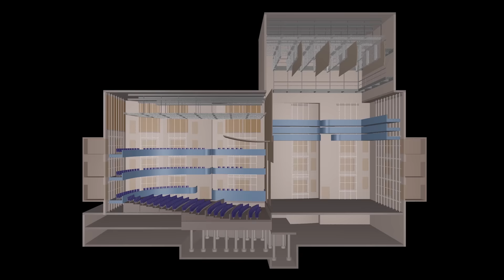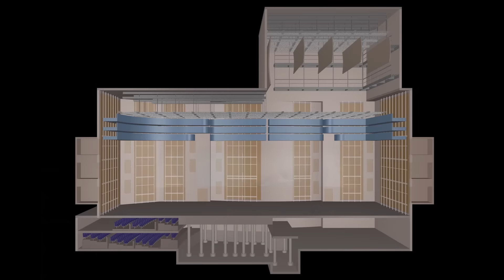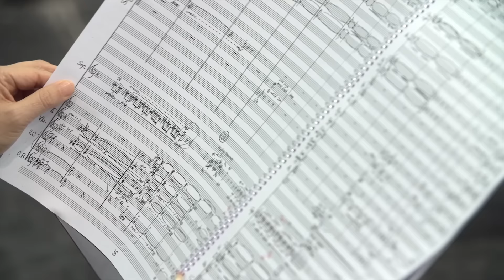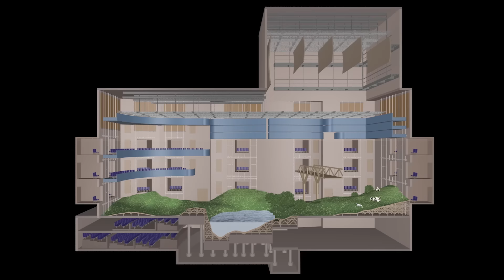Gemeinsam für ein NEUES THEATER LUZERN - SALLE MODULABLE